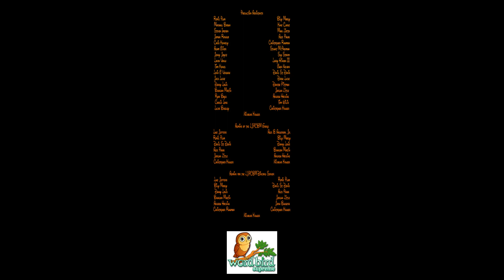WordBird Wednesdays - Episode 52 *NO COMMENTARY*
This episode was originally made, filmed, edited, and recorded on December 19th, 2022 using ScreenFlow!